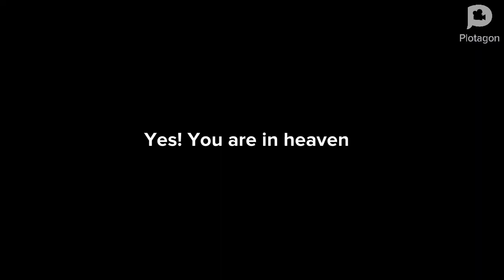If Roblox avatar was ungrounded forever